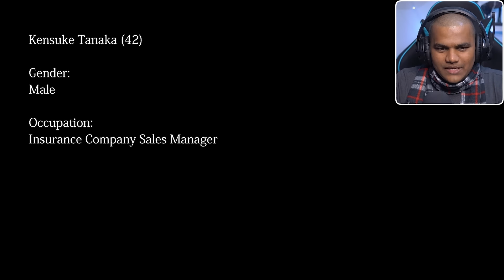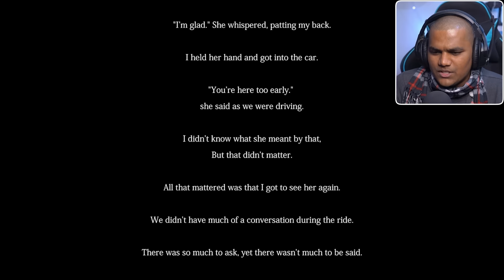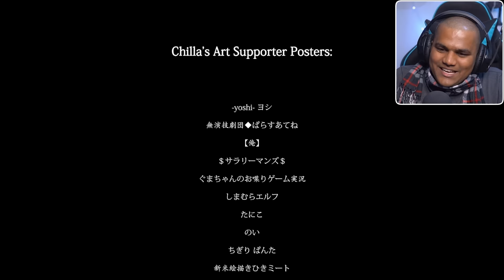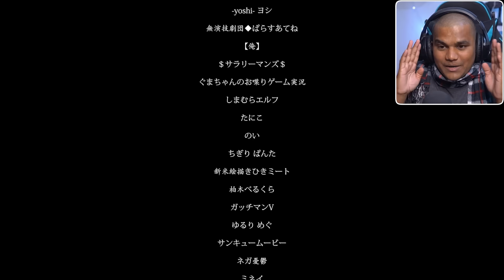THE GHOST TRAIN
Get on a Train ride with me...But It's not a normal train and you might loose your mind if you talk to the people in the train. Beware of the lost girl :O

GPU (Suprim)
Headphones (New)